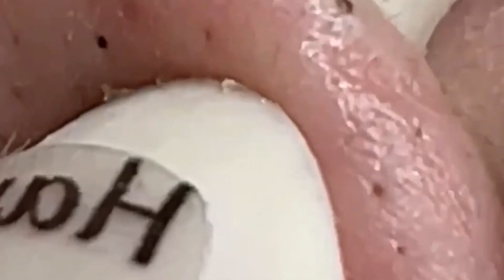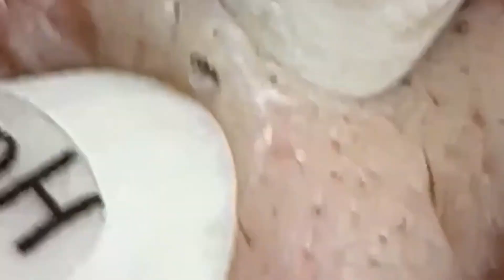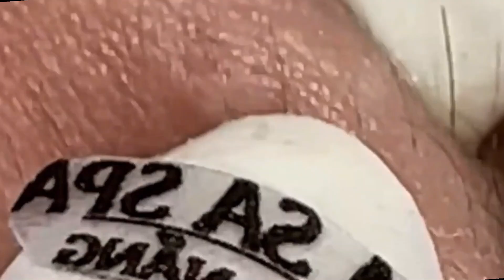احنا نحب ما نمتلكه الحياة الجميلة #1565